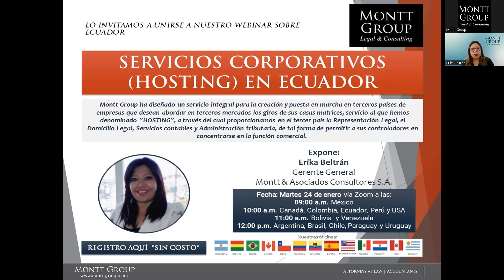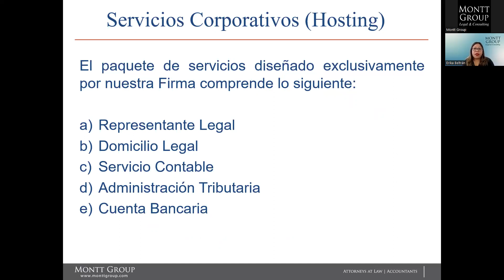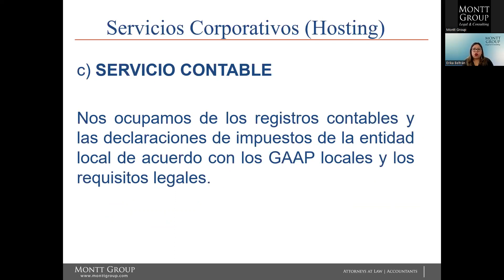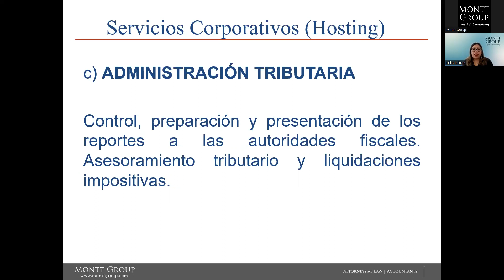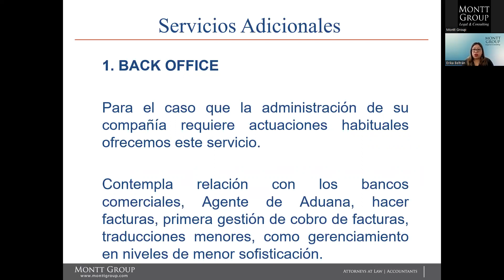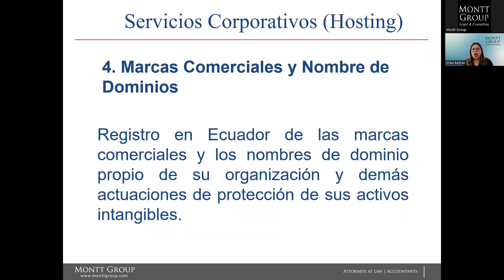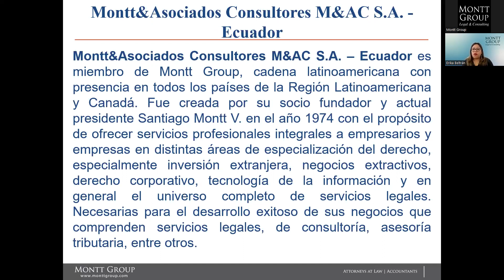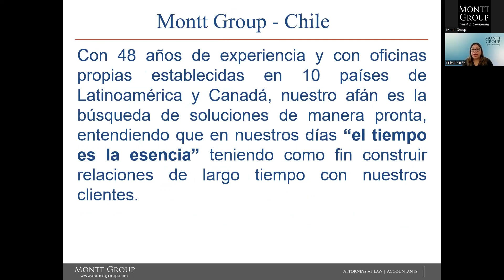Servicios Corporativos Hosting en Ecuador (2023-01-24)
Montt Group ha diseñado un servicio integral para la creación y puesta en marcha en terceros países de empresas que desean abordar en terceros mercados los giros de sus casas matrices, servicio al que hemos denominado ”HOSTING”, a través del cual proporcionamos en el tercer país la Representación Legal, el Domicilio Legal, Servicios contables y Administración tributaria, de tal forma de permitir a sus controladores en concentrarse en la función comercial.